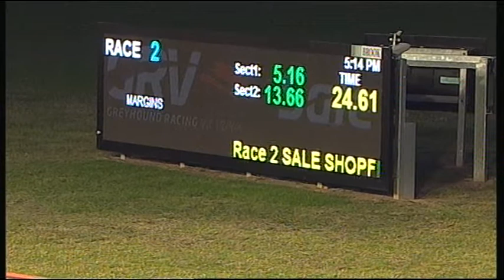SLE SUN 18 JUN 17 R2